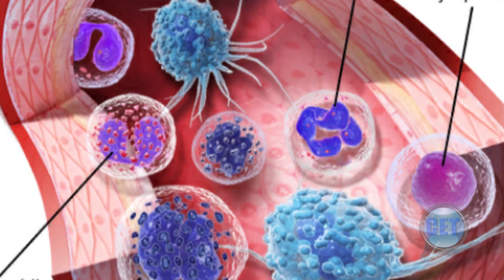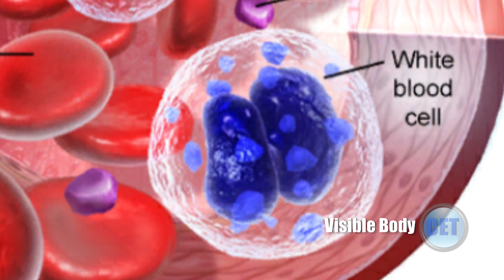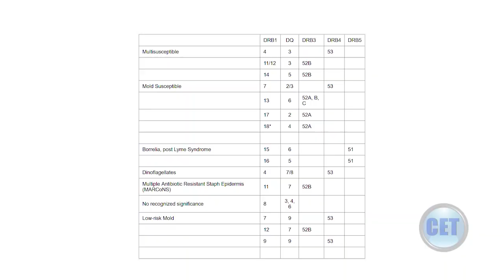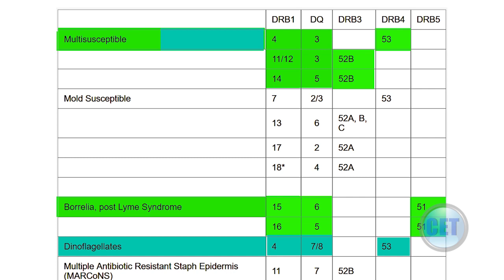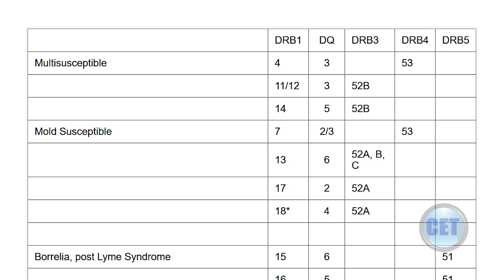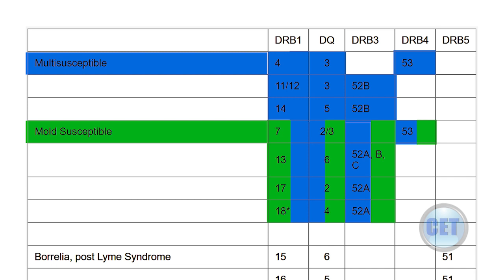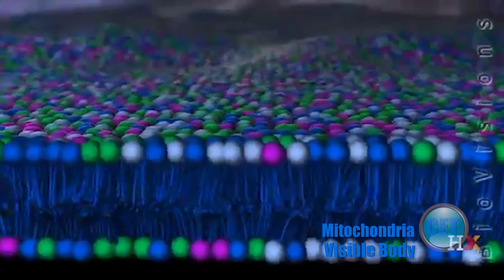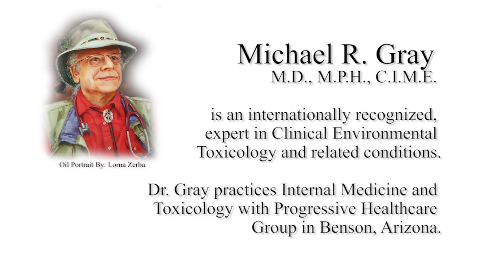HLA Susceptibility Testing v3a 022719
HLA Susceptibility Testing - Understanding Susceptibility & Your Body's Ability to Process Toxins - Michael R. Gray MD, MPH, CIME explains the importance that Human Leukocyte Antigen markers have in determining your ability to escort toxins out of your body and how testing determines the level of susceptibility in each of us.